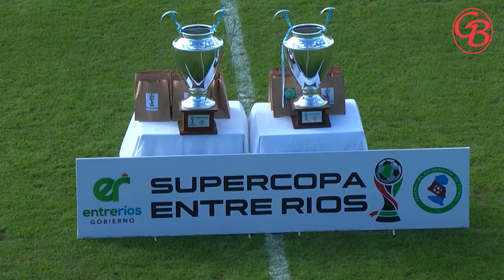2023 06 10 GIMNASIA 3 SOCIAL Y DEPORTIVO SAN JOSE 2 FINAL COPA ENTRE RIOS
COPA ENTRE RIOS